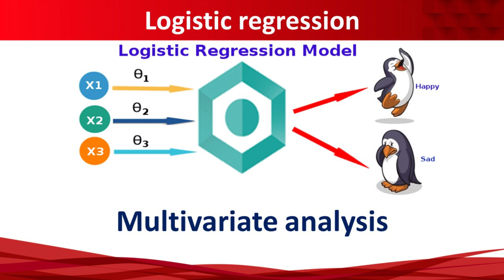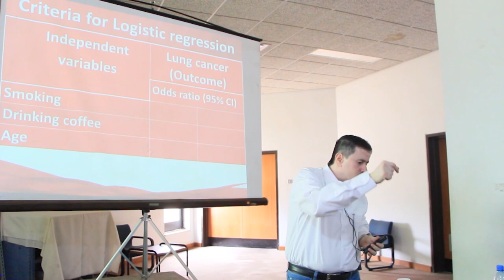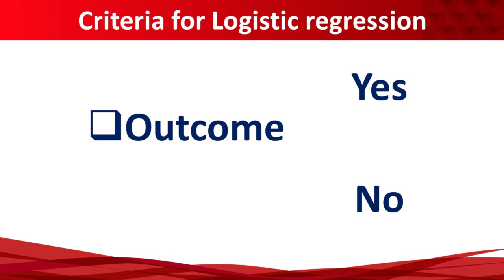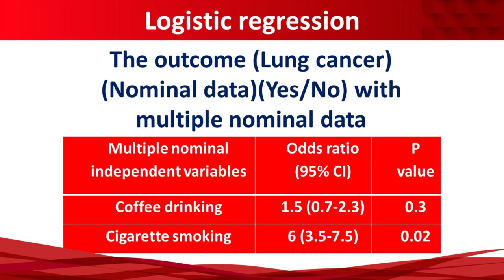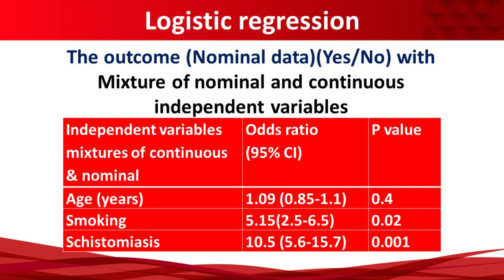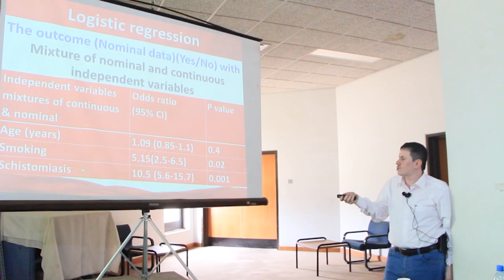12- Logistic regression